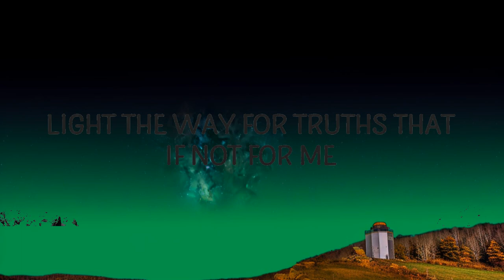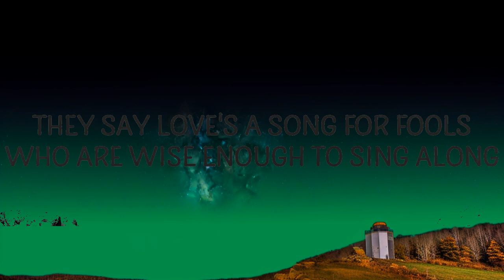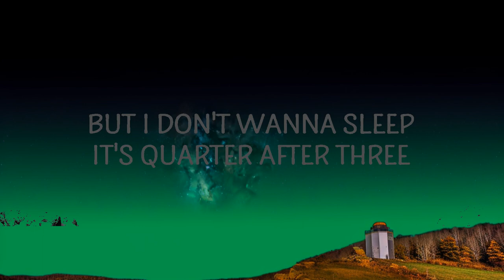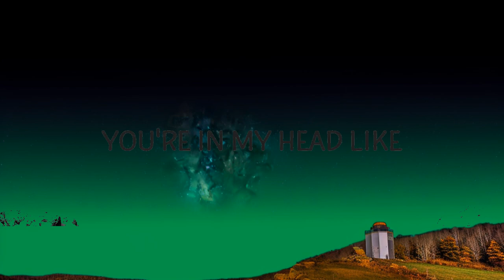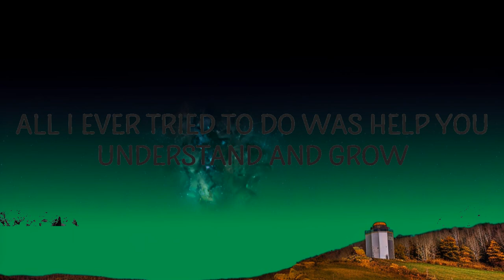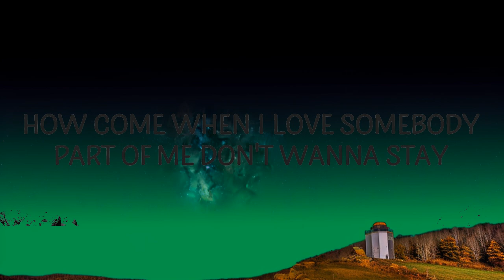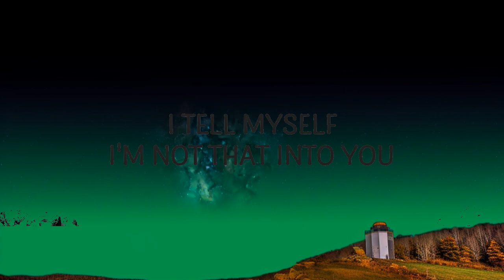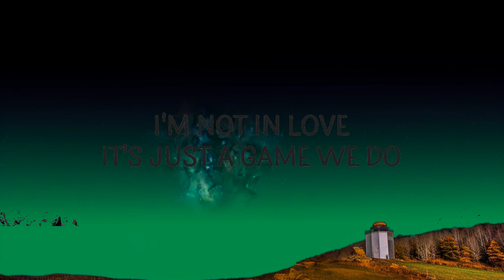Russ - 3:15 (Breathe) (Lyrics) | Manning Song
Russ - 3:15 (Breathe)
Breathe I'm not in love it's just a game we do

"3:15 (Breathe)" is out now:

(Lyrics):
[Intro: Russ]
No
Yeah-yeah
Yeah-yeah

All I ever tried to do was help you understand and grow
Light the way for truths that, if not for me, simply wouldn't show
'Less you get somebody else who's on my level, but you know
That there's no one on my level, you gon' realize if you don't
I wish you would own up to your flaws
And just say that you're wrong when you're wrong
Instead of actin' like you're right, then it turns into a fight
Now you stormin' out my house in the middle of the night, I'm tryna-

[Chorus: Ina Wroldsen]
Breathe
I'm not in love, it's just a game we do
I tell mysеlf I'm not that into you
But I don't wanna sleep, it's quarter after three
You're in my hеad like, breathe
I tell myself I'm not that into you
You're in my head like

[Post-Chorus: Ina Wroldsen, Russ]
Dum-dum-da-da-da-da, dum-dum-da-da-da
Dum-dum-da-da-da-da, dum-dum-da-da-da
Dum-dum-da-da-da-da, dum-dum-da-da-da
Dum-dum-da-da-da-da, dum-dum-da-da-da (Yeah, yeah)

How come when I love somebody, part of me don't wanna stay?
Every time I get too close, I just start pushing them away
I know
I know
Maybe I just wanna leave before they try to leave me first
Maybe I don't wanna need 'em 'til they say they need me first
I know
I know (Yeah, yeah, yeah)
Damned if I do, damned if I don't
Drank Tequila, I can't drive home
Hard to play cool, heart belongs to
You, I know that if I show that
I keep my walls up, if you want me, then you better start to climb
Women who love me aren't rare, women who mean it hard to find
Somethin' tells me that I'm right about you, please don't prove me wrong
They say love's a song for fools who are wise enough to sing along

[Chorus: Ina Wroldsen, Russ]
But now it's hard to breathe (Yeah)
3 15,russ 3 15 lyrics,3 15 lyrics,3 15 russ,
breathe russ lyrics,3 15 sped up,russ 3 15,
3 15 slowed,breathe russ,breathe sped up,
And now it's hard to breathe
I'm not in love, it's just a thing we make
We're skin on skin, I need this spell to break, oh
But I don't wanna go, and I know that you know

[Post-Chorus: Ina Wroldsen]
Dum-dum-da-da-da-da, dum-dum-da-da-da
Dum-dum-da-da-da-da, dum-dum-da-da-da
Dum-dum-da-da-da-da, dum-dum-da-da-da
Da-da-da

[Outro: Russ & Ina Wroldsen]
(And now it's hard to breathe, into me, I'm into you, breathe, into me)
Are you gon' us